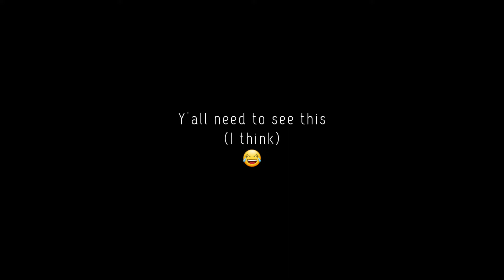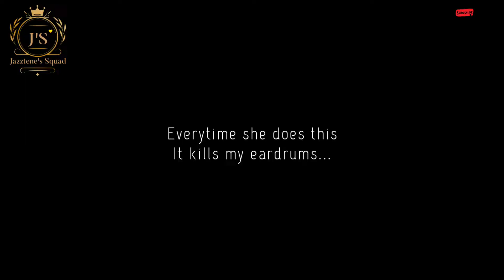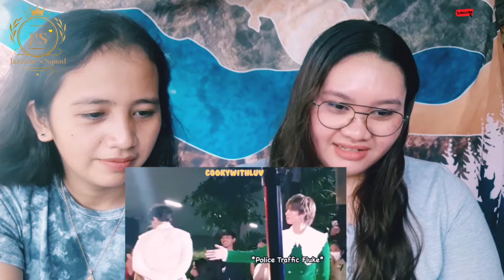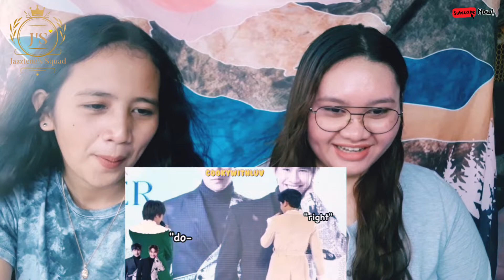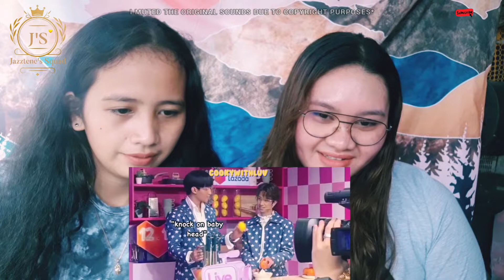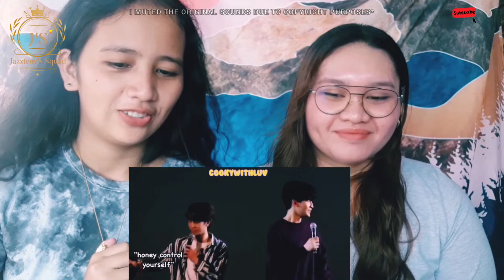QUESTIONABLE THINGS OHMFLUKE DOES THAT MAKES YOU GO ????? | Reaction Video (Eng.sub)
Sawadee kha!!!

Here we go again with OHMFLUKE💙💙💙
WE ENJOYDLED THIS VIDEO SOO MUCH as we expected😂🥰